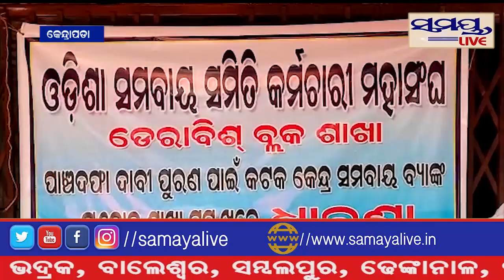ଡେରାବିଶ ବ୍ଲକ ସମବାୟସମିତି କର୍ମଚାରୀ ମାନଙ୍କ କଟକ କେନ୍ଦ୍ରୀୟ ସମବାୟ ବ୍ୟାଙ୍କ ସମୁଖରେ ଧାରଣାSamaya live